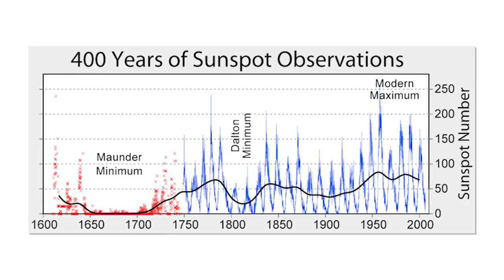World's Longest Running Science Experiment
Sometimes scientific discoveries happen quickly, and other times, it takes a while... a looooong while. Trace talks about the world's longest running laboratory experiment, and shows us some others that have been going on for longer than you've been alive!

Long-term research: Slow science
"The world's longest-running experiments remind us that science is a marathon, not a sprint."

World's. Slowest. Moving. Drop Drops on Camera
"An old experiment, dusty and shelved for much of its duration, finally let fall a drop of pitch, also known as bitumen or asphalt, in front of cameras for the first time."

"Soon after John Lawes started his collaboration with Henry Gilbert, they began a series of field experiments to examine the effects of inorganic fertilisers and organic manures on the nutrition and yield of a number of important crops."

"In the 1660's Isaac Newton had shown that sunlight can be separated into separate chromatic components via refraction through a glass prism."